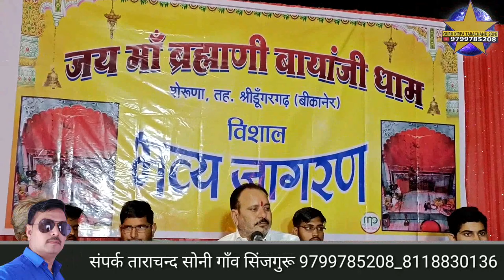जय माँ ब्रह्माणी बांयाजी धाम सेरुणा भव्य जागरण गणेश वंदना गायक भीखाराम जाजङा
जय माँ ब्रह्माणी  बायाजी धाम शेरुणा

जय माँ ब्रह्माणी  बांयाजी धाम सेरुणा